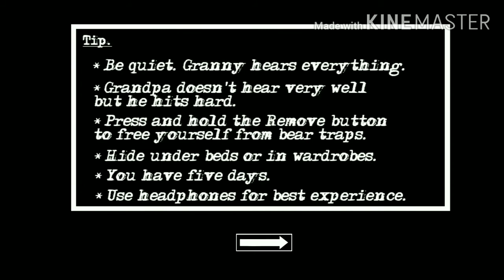Granny Chapter Two First Time Gameplay | Scary Moments | 2020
Dosto is video me maine aapko free fire ka gameplay aur Pro Tips and tricks batayi hai.